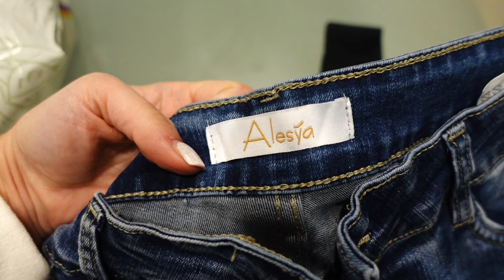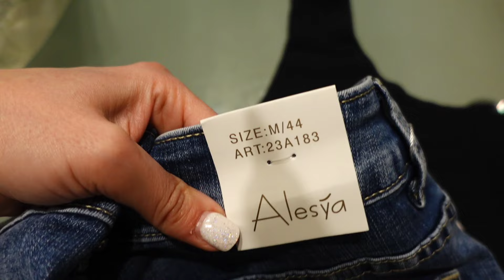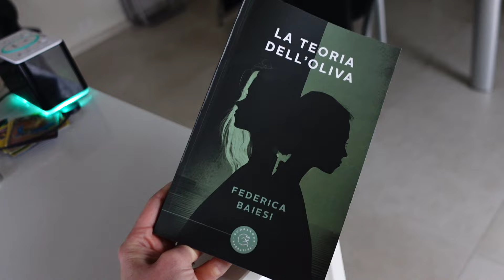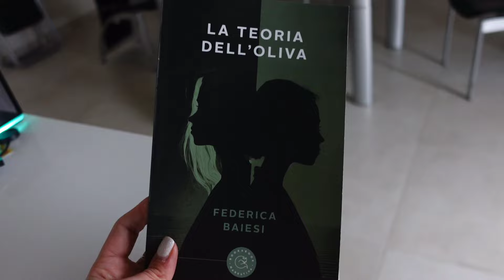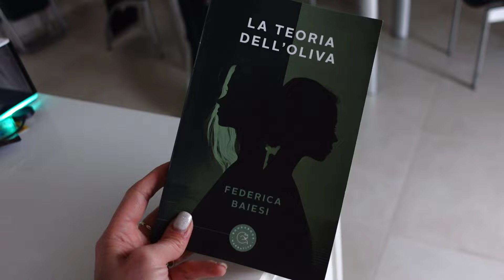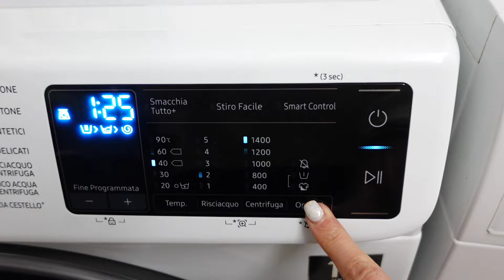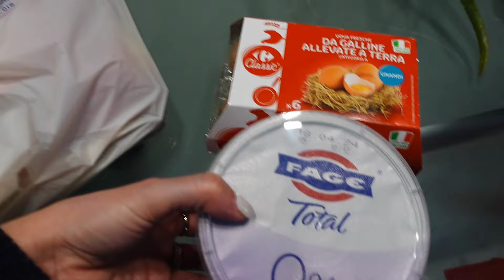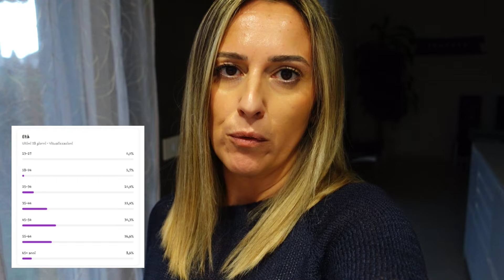Acquisti vestiti - Svuota la spesa - Quotidianità